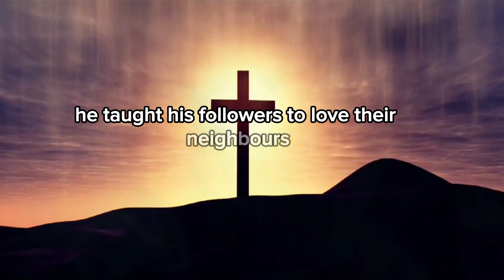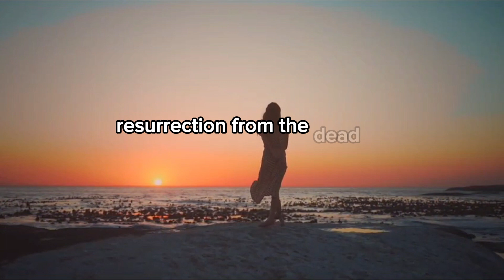God Jesus's Message Today | God Message For Me Today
This Video Includes All These Searchers :-

God's Message You
god message Jesus
lord jesus Message
God Jesus's Message Today
God helps
Godly quotes
Bible Quotes
God Message Tarot
Financial abundance
Angels message
Jesus message
Godly quotes
Lord Helps
Jesus quotes
God
God message
Jesus
Jesus message
God messages
Urgent message from God
Jesus says
Angel Signs
God msg
Angels message
Universe message
Money miracle
Life quotes
Faith quotes
Universe message
Angel message
God Message For You Today
God says
Positive life affirmation
1111
Inspirational message
Spiritual guidance
Overcoming challenges
Belief and trust
Inner strength
Positive mindset
Self-improvement
Emotional healing
Personal growth
Spiritual journey
Hope and encouragement
Finding purpose
Motivational speech
god message today in English
god message today channel
god message today official
god message today says keep a close eye o
god message today discover the power of trusting me god's message now